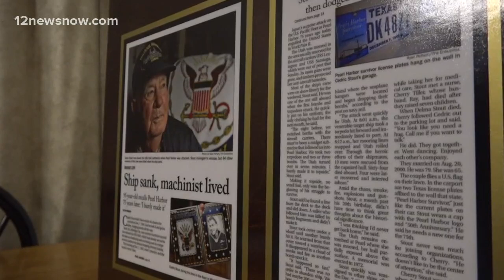Southeast Texas' last living Pearl Harbor survivor recounts experience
Cedric Stout said he didn't think he'd survive the terrible attack.